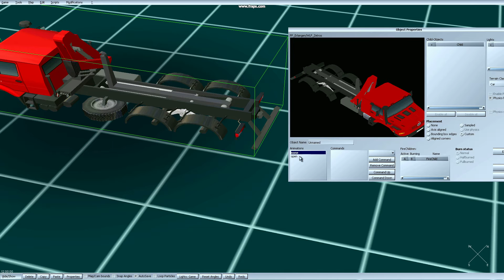WLF für Emergency 4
Eine nicht ganz passende WLF-Animation

Autoren: Jonathan, reather, skaihof, miblitz, carli96